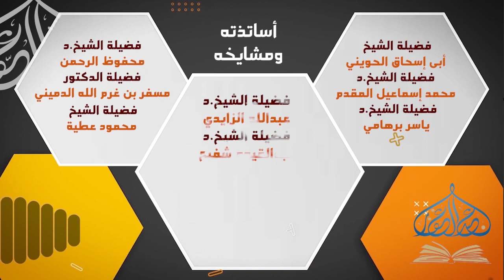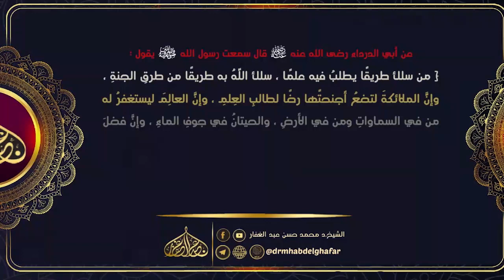سنن الدارمي 24 4 2024